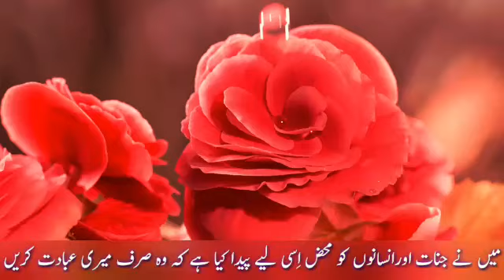Quran Recitation of the day 🌸Surah Zaryeat🌸🍃With urdu subtitles 🍃